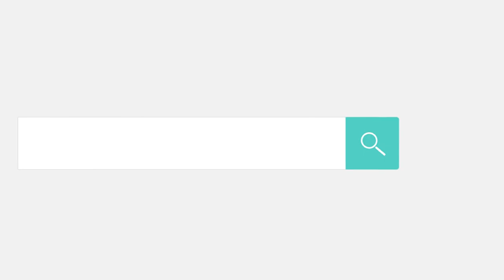ব ফলা | বাংলা ব্যাকরণ | JSC, SSC, HSC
শ্রেণিঃ অষ্টম - দ্বাদশ
বিষয়ঃ বাংলা ব্যাকরণ
পাঠ্যবস্তুঃ ব ফলা